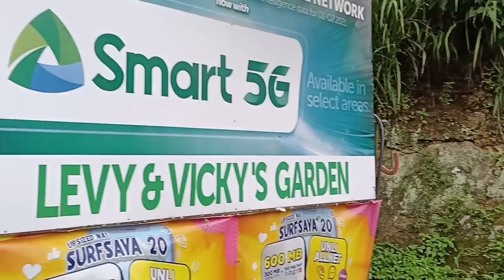Common to Rare Plants in Silang Discounted at may Dagdag pa!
COMMENT and SHARE! Your feed back is always appreciated😊comment niyo na rin yung mga name ng garden na gusto niyong makita o mapuntahan!😊

Levy and Vicky's Garden
Location: Pook 2 Silang Cavite
Shipping only in Luzon

Socials:
FB: Frecy Endozo / Plantita Verde Ph